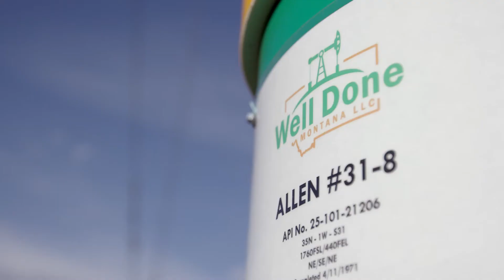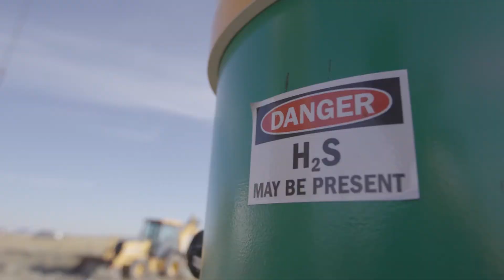Introducing the Well Done Foundation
The Well Done Foundation is an unprecedented conservation NGO that identifies and plugs orphaned oil and gas wells that emit thousands of metric tonnes of CO2 and methane into the atmosphere. One open well can emit as much methane annually as 1,000+ cars. This must be stopped.

There are 3.2 million orphaned wells in the US. Once a well is plugged, it stops polluting immediately.

The WDF has established a strategic partnership among regulators, surface owners and adoptive parties, leading to a safe and seamless system that provides cost-effective and lasting results that improve the environment while working with the industry in a transparent structure that delivers value to its Triple Bottom Line: community partnerships (people), environmental responsibility (planet), and economic benefits (profit).

One well at a time.